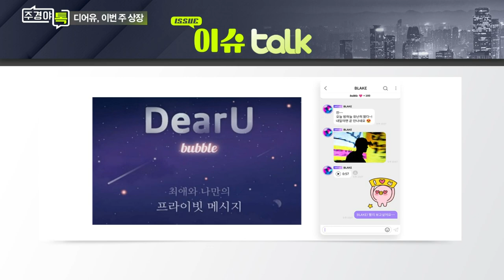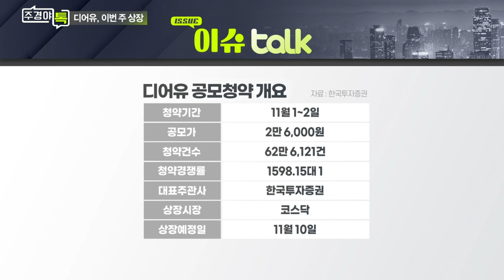수요예측 히트한 팬 플랫폼 ‘디어유’… 10일 코스닥 상장_이슈 TALK_주경야톡 16회 (20211108)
# 수요예측 히트한 팬 플랫폼 ‘디어유’… 10일 코스닥 상장
- 글로벌 팬덤 플랫폼... 위버스와 유사
- ‘버블’, 연예인과 프라이빗 메시지 컨셉
- 월 구독료 4,500원... 구독유지율 88%
- 출시 이후 1년 만에 흑자전환 성공
- 최대주주 SM스튜디오스... JYP도 지분 보유

Q. 디어유 청약 결과는?

Q. 디어유 상장 이후 계획은?
- 증권가, 디어유+메타버스·NFT 도입 가능
- 내년 3월 ‘마이홈’ 서비스... 싸이월드 미니홈피와 유사
- 마이홈 콘텐츠 통해 수익성 개선 기대